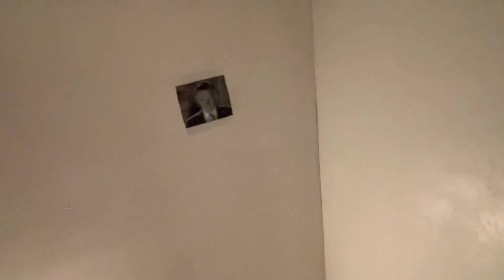Mitt Romney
Mitt Rome my